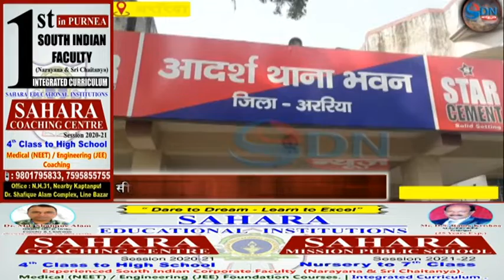ARARIA पहुंचे DGP गुप्तेश्वर पाण्डेय , कोशी - सीमांचल के थानों में औचक निरिक्षण